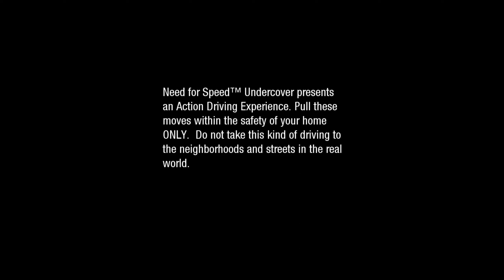Need For Speed Undercover Part 2. NFSUC in 2022 FULL GAME PC 2K60fps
Need For Speed Undercover Part 2. Gameplay footage is upscaled to 1440p60fps because game itself does not let above 1080p resolution.

Chase or Be Chased.
You never thought it would turn out like this. An all-out chase where you're the hunted. And the hunter. Now you must get behind the wheel and risk everything to infiltrate a ruthless international crime syndicate and take them down. The man you're after is a maniac behind the wheel, and he's driving like his life depends on escape, which maybe it does. He's the one with all the answers you need, you will track him down. Needless to say, that fleet of police cruisers in your rearview mirror won't make things any easier. It will take all of your experience  and every ounce of skill  to outrun the law, take down the enemy, and unlock the truth that puts an end to this chase once and for all.

Go Deep Undercover - Race into an action-packed story of pursuit and betrayal. Take on jobs and compete in races to prove yourself as you infiltrate and take down an international crime syndicate.
Highway Battle - Fight off the cops and others as you take down your prey in high-speed, high stake multi-car chases. New and vastly improved AI mechanics mean more aggressive and intelligent cops focused on taking you out fast and by any means necessary.
Own the Open World - Tear across the massive highway system and discover the open world of the Gulf Coast Tri-Cities area, with three unique cities connected by an extensive highway system.
Heroic Driving Engine - An all-new game engine lets you pull off amazing moves for the ultimate driving edge.